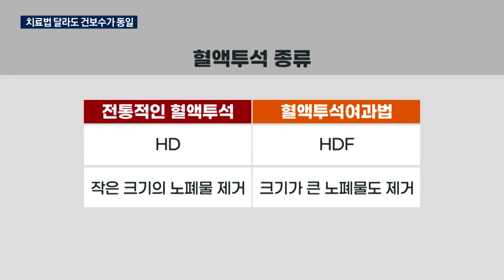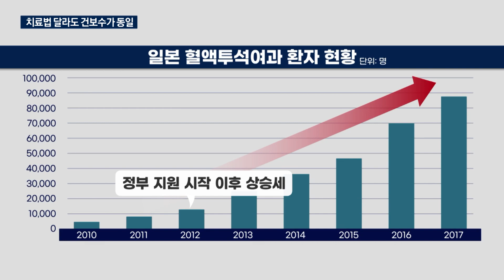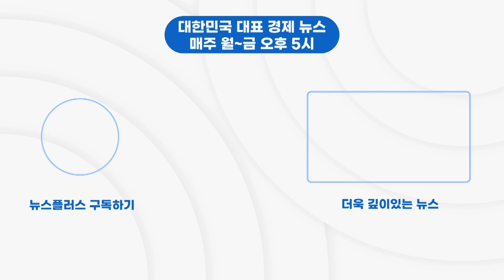투석은 다 똑같다? "방식따라 사망 위험 23% 차이" [건강팁스터]/한국경제TV뉴스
만성 신부전 환자들이 생명 유지를 위해 정기적으로 받아야 하는 혈액투석이, 방식에 따라 사망 위험이 다르다는 연구결과가 최근 나왔습니다. 산업2부 김수진 기자가 취재했습니다.